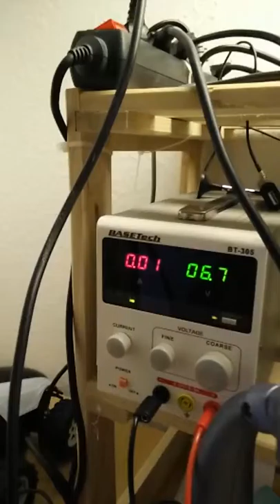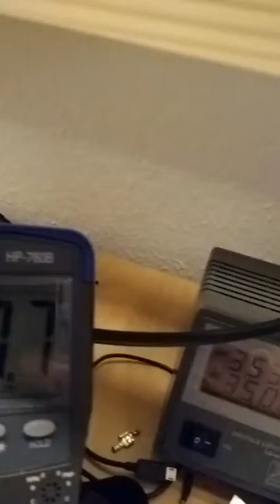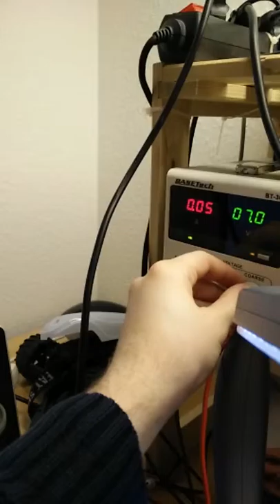DIY Boost converter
Just played arround with coils sourced from an old PC Power Supply :). I didn´t calculate anything, just took a buz11 NPN put a driver to the gate which is controlled by an arduino which generates a 470Hz PWM with ~10% Dutycycle.

The converter can easily pull 6V to 60V however it always settles at ~66,2V regardless of the input voltage pwm duty cycle / frequency. I don´t know why this is like that.. maybe the diode does not like such high reverse voltages and gets avalance breakdown?! dunno, i am not even sure about the type, it was somewhere in the PSU ;) got it from there too.